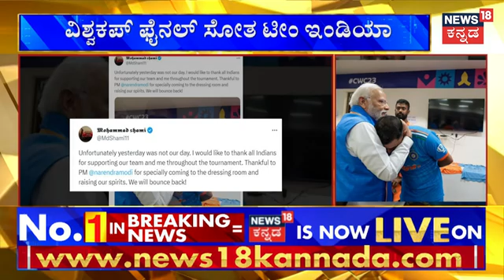Zameer Ahmed Khan | ಆದಾಯ ಮೀರಿ ಆಸ್ತಿ ಗಳಿಕೆ ಕೇಸ್​ನಲ್ಲಿ ಜಮೀರ್​ಗೆ ಸಂಕಷ್ಟ | High Court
News18 Kannada Live | ನ್ಯೂಸ್ 18 ಕನ್ನಡ ಲೈವ್
Karnataka | ಕರ್ನಾಟಕ
Kannada | ಕನ್ನಡ